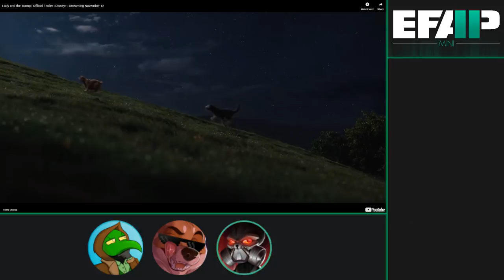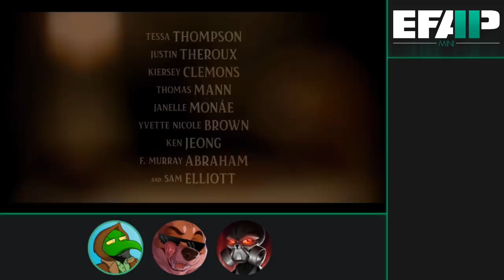EFAP Mini: Reacting to Lady and The Tramp | Official Trailer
Please no.